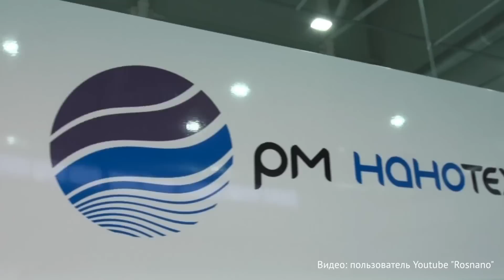Госгарантии предоставлялись РОСНАНО без должного анализа финансового состояния компании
По результатам проверки деятельности ОАО "РОСНАНО" по использованию привлеченных под госгарантии кредитов.